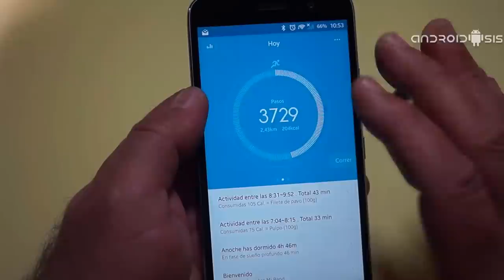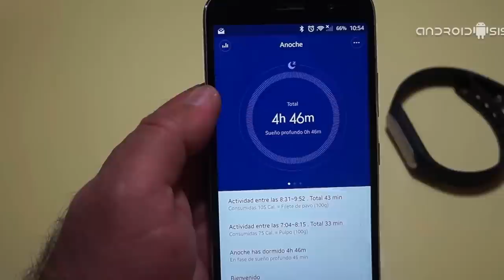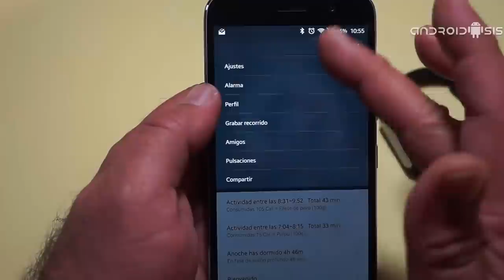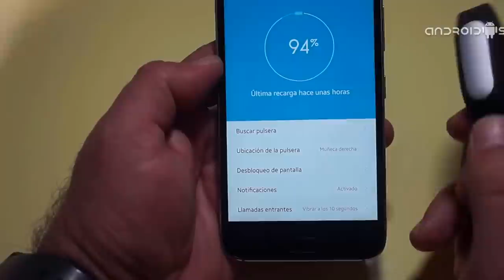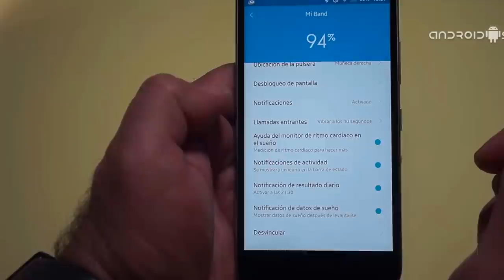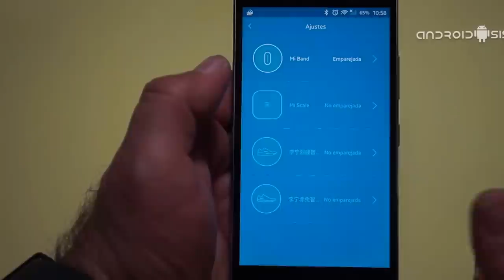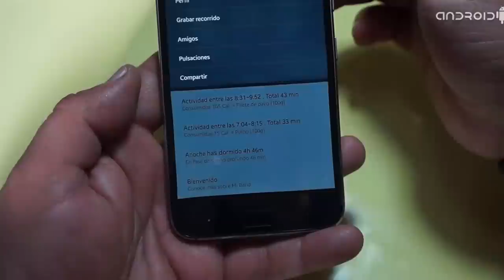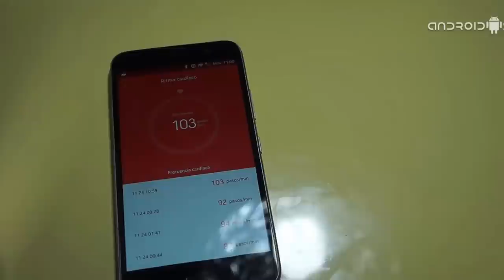Probamos a fondo la Xiaomi Mi Band 1s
Hoy os traemos esta completa review en Español en donde te lo explicamos todo todo y todo acerca de la Xiaomi Mi Band 1s